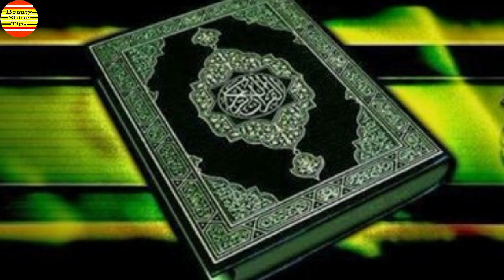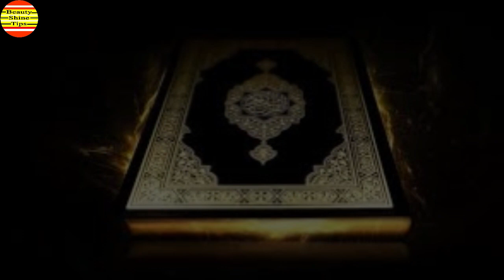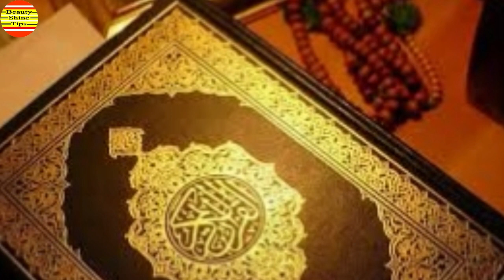ভাইরাস থেকে বাচতে রাসূল (সা.) এর নির্দেশিত সুন্নতগুলো মানা জরুরি তাহলেই বাচতে পারবেন !